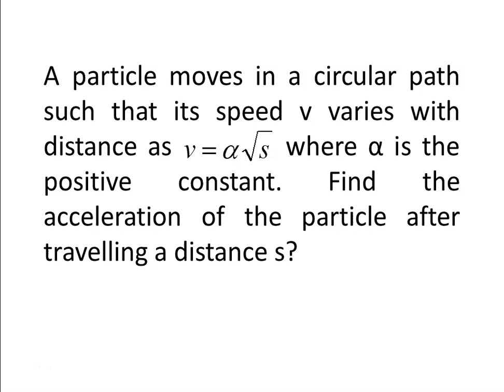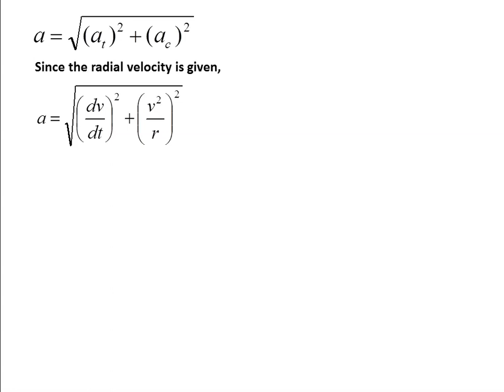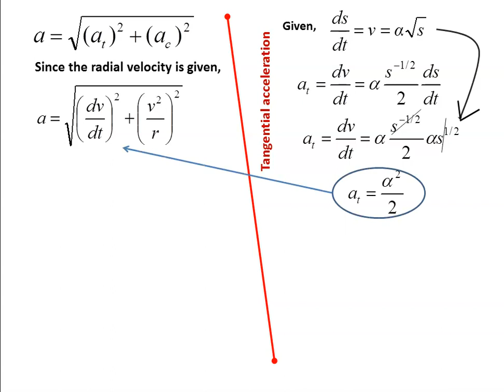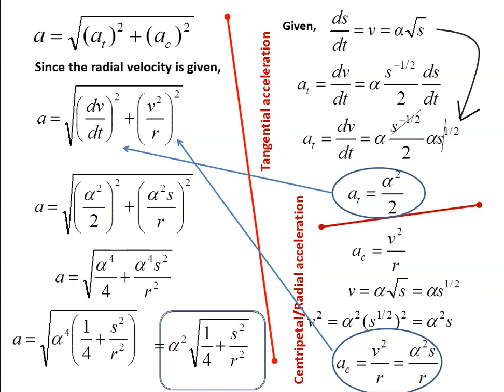A particle moves in a circular path such that its speed v varies with distance as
A particle moves in a circular path such that its speed v varies with distance as           where α is the positive constant. Find the acceleration of the particle after travelling a distance s?